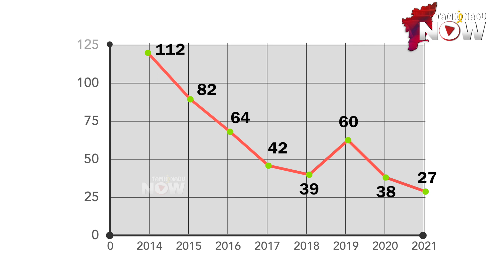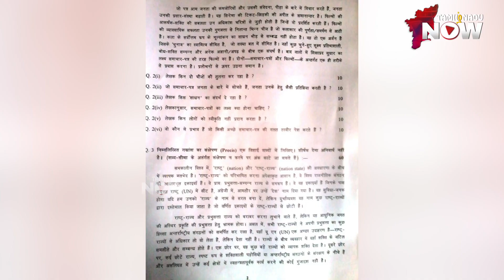இந்த வருசம் 30 பேர் கூட செலக்ட் ஆகல - மெரீனா புரட்சிதான் தீர்வு! | Raja - IAS Trainer - Open Talk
Not even 30 Persons cleared UPSC from Tamilnadu this year. What is happening? Why aspirants are struggling to crack the Exam? Is there any flaw in the system? Mr. Raja Director of Raja Sir's cracking IAS Academy explained the situation.

CREDITS:
Host & Executive Producer: Vignesh T
Camera - Balaji.G, Varun Prasad
Editor - Ajith Kumar